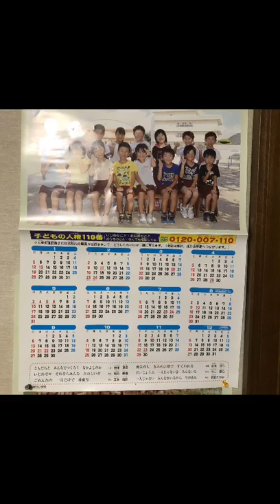マイムービー 319